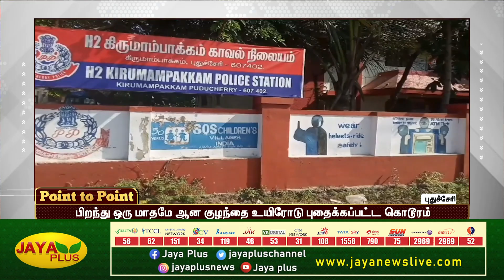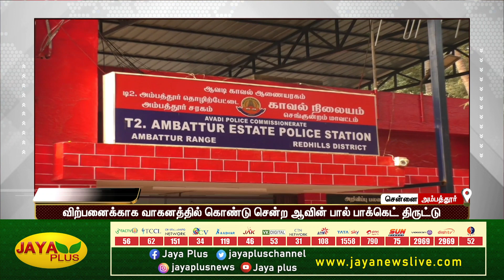கடுமையான வெப்பம் காரணமாக பள்ளி, கல்லூரிகளுக்கு விடுமுறை | POINT TO POINT| இரவு 8 மணி | 16.04.2023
POINT TO POINT| இரவு  8 மணி | 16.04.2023